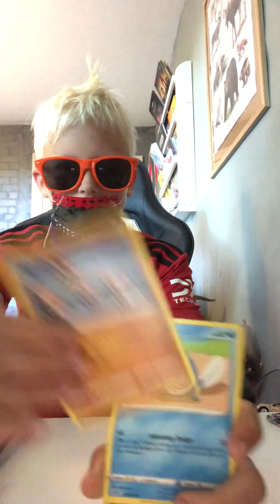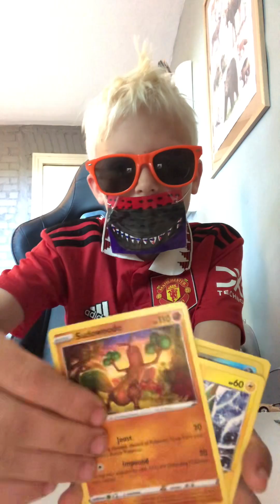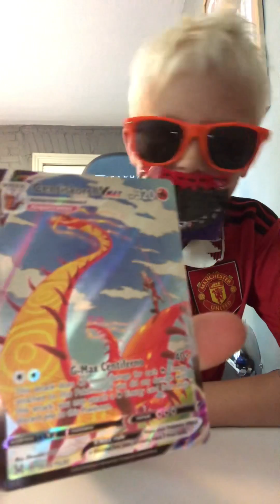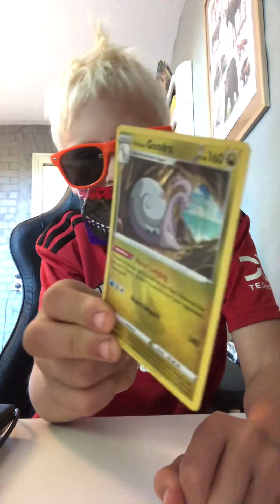10. juni 2023